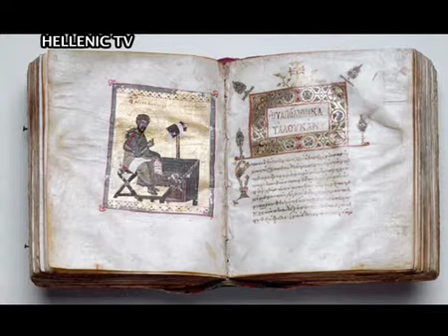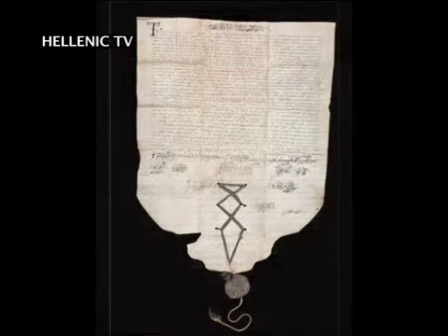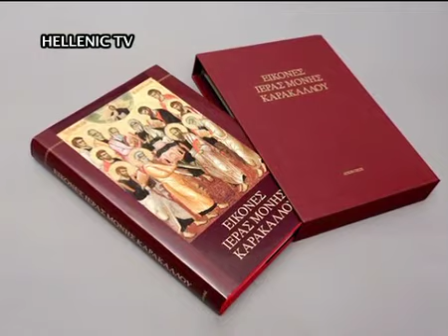ΟΜΟΓΕΝΕΙΑ ΕΔΩ ΛΟΝΔΙΝΟ 27-09-2013 PART4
βίντεο αφιερωμένο στην Ιερά Μονή Καρακάλλου  στο Αγιο Όρος. Η Μονή Καρακάλλου είναι 11η στην ιεραρχία των Αγιορείτικων Μονών. Σαν ένα μικρό ορθογώνιο κάστρο στην άκρη ενός λόφου, καταμεσής του δάσους